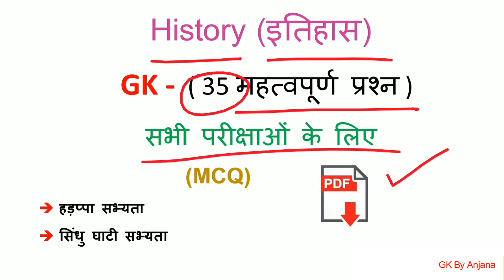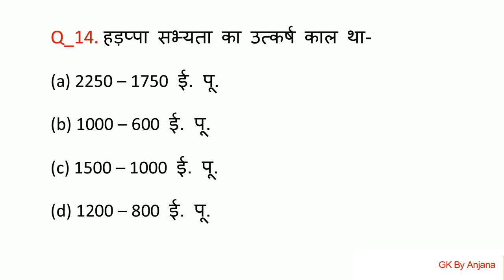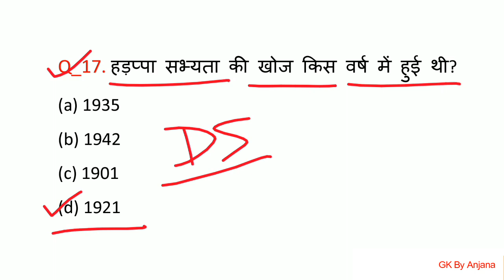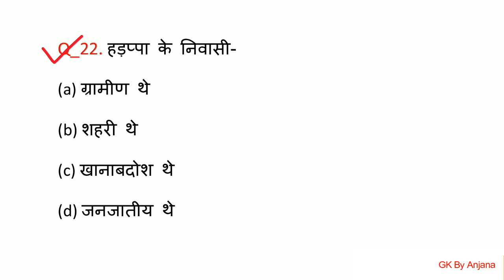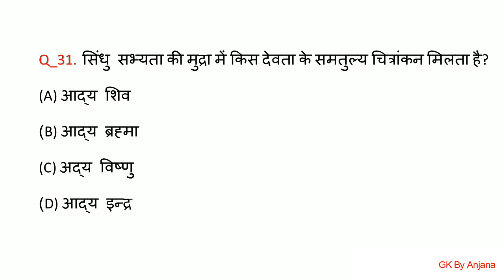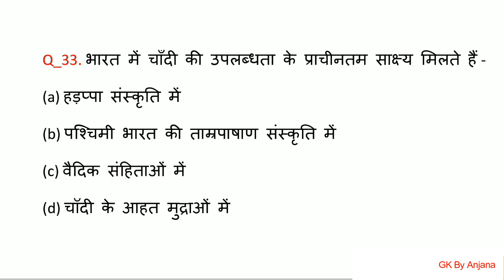History (इतिहास) - हड़प्पा सभ्यता/ सिंधु घाटी सभ्यता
History GK Video for competitive exams such as SSC, RRB NTPC, Group D, UP Police...
हड़प्पा सभ्यता, हड़प्पा सभ्यता के प्रश्न उत्तर, हड़प्पा सभ्यता की खोज, सिंधु घाटी सभ्यता, सिंधु घाटी सभ्यता से संबंधित महत्वपूर्ण प्रश्न

 @GK By Anjana